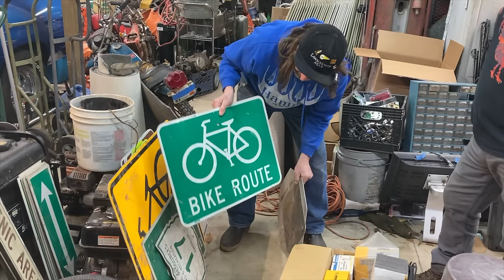Taryl Takes A Trip To Buckets Garage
Taryl done went to Ohio to grab some items from his buddy Dennis (Holy Buckets) over at Buckets Garage. Check out some of the cool things he owns and gifts for Taryl including this super cool Lawn Boy Loafer! You may wanna skip breakfast in this video. And There's Your Dinner!!

Special thanks to Holy Buckets Dennis and Camera Girl Colleen for making this video happen. Check out Dennis' channel 'Buckets Garage' on YouTube.